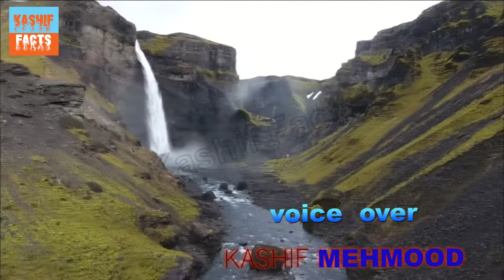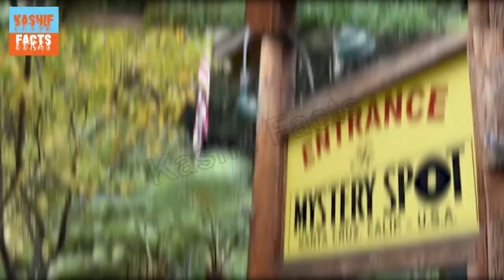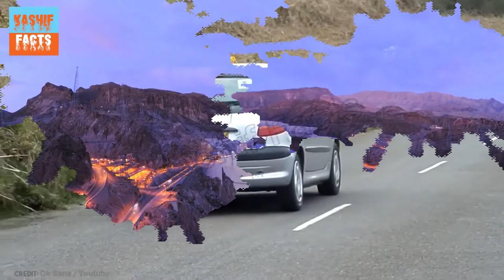Impossible Places On Earth Where Gravity Does Not Exist In Urdu & Hindi \/ kashif facts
All copyright reserved by kashif facts.

 This Video Is Owned by kashif facts.
kashif facts
=Audio & video Editing=Kashif Mehmood
% Voice Over \Kashif Mehmood